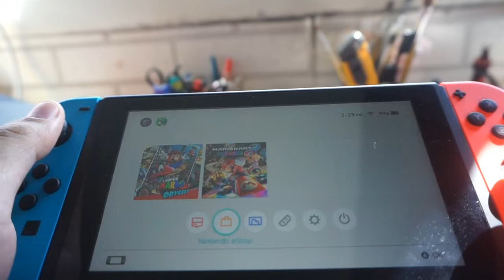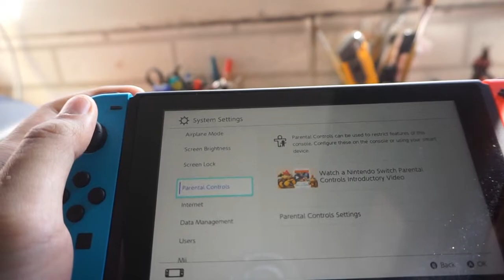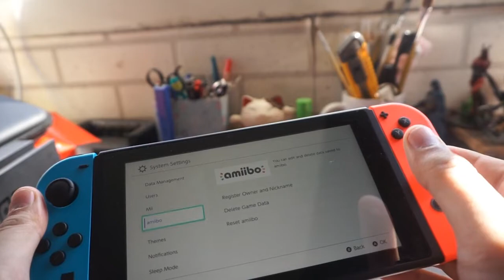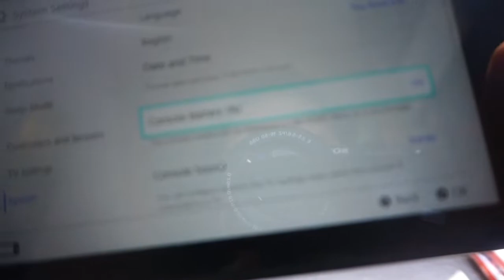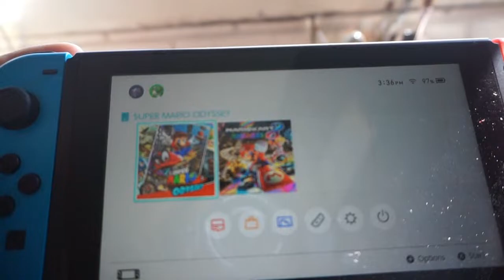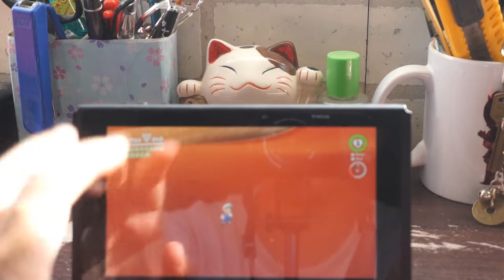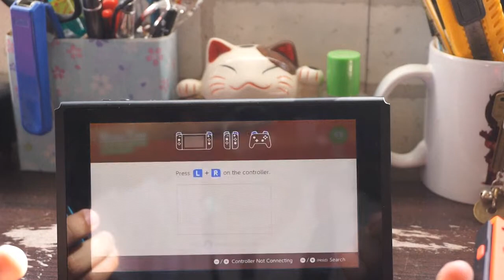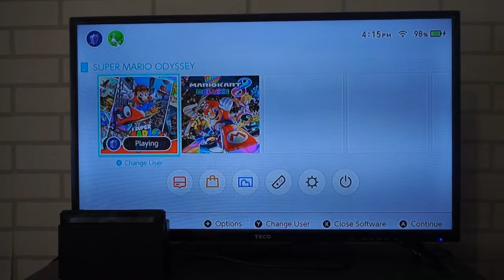Unboxing Nintendo Switch Part 2 (Indonesian Language)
Hi guys,

Video ini adalah lanjutan dari video unboxing sebelumnya. Gimana tampilan layar di switch? gimana saat disambungkan ke TV?

Ikuti terus ya, nanti akan ada beberapa review game juga

NB:
Mohon maaf dengan audio yang kurang bagus :(